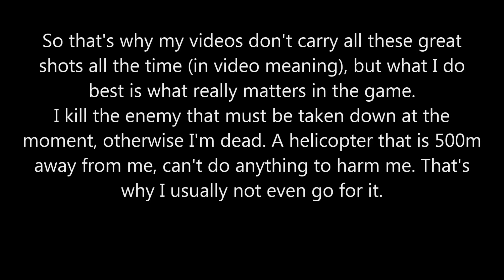BF3 | Understanding (SEE/READ THIS)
I truly hope you will understand. After 6 months of creating videos, you should already understand, but obviously not..

- Fredriksdal